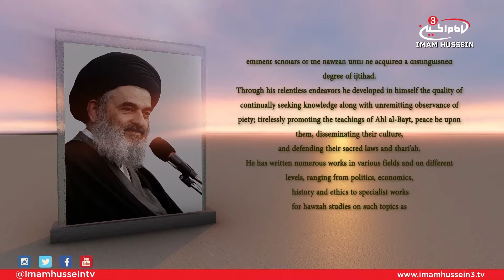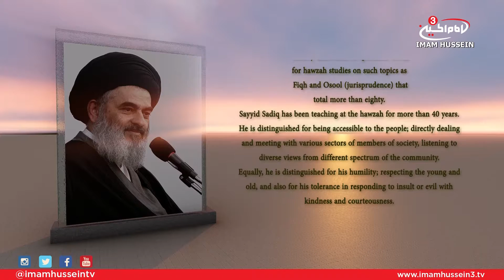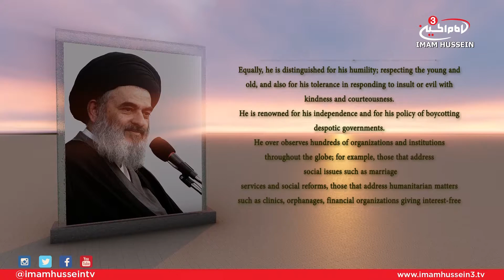Politics The Very Heart of Islam - Dr Zuhair Awliabaik I Ep.13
"Politics the Very Heart of Islam" is one of the books written by Grand Ayatullah Sayid Saqid Al-Shirazi that deals with various aspects revolving around politics in Islam.

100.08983